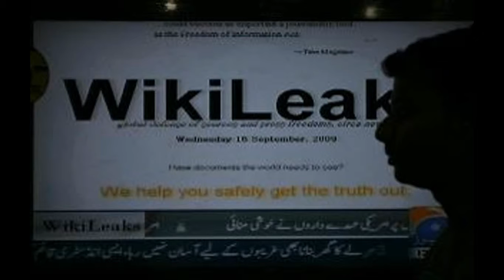Il Ritorno di WikiLeaks 24.6.2015